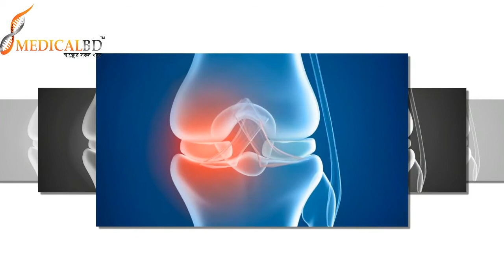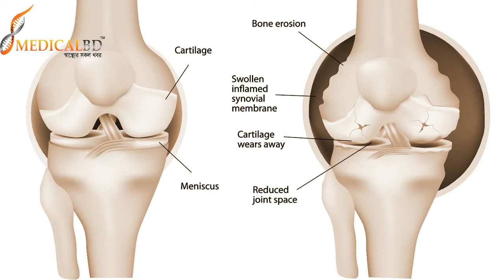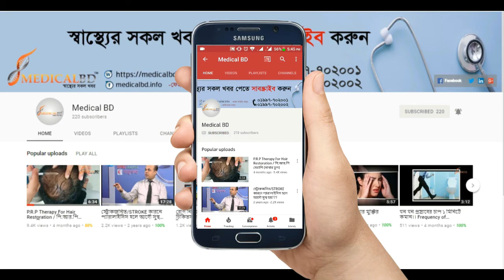দেখুন যে রোগ আপনাকে পঙ্গু করে ফেলতে পারে। See that the disease can Lame you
দেখুন যে রোগ আপনাকে পঙ্গু করে ফেলতে পারে।  See that the disease can Lame you, sleep paralysis, paralysis treatment, sleeping, disease that can kill you in 24 hours , everday diseases that kill,  diseases that can kill you everday,  insane diseases that kill,  diseases that will kill you, nexus top 10, diseases, disease, deadliest diseases, 10 scariest diseases in the world, scariest diseases